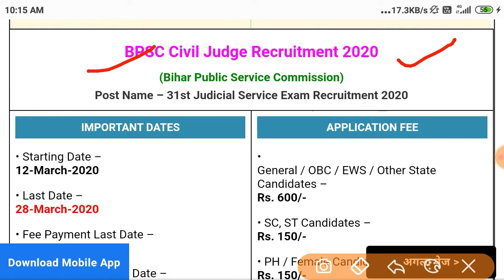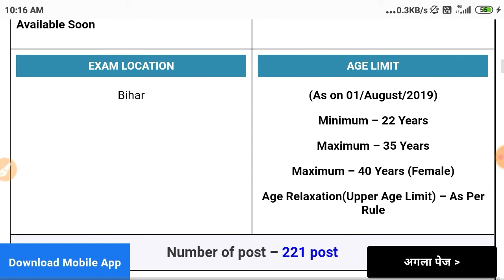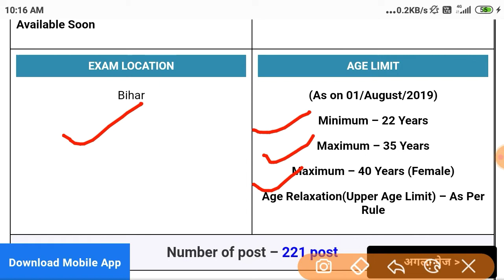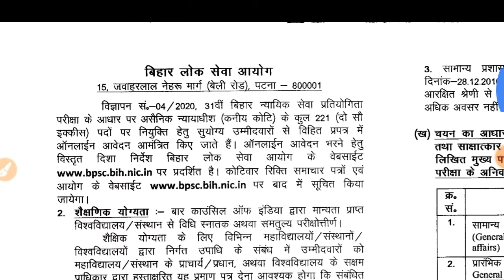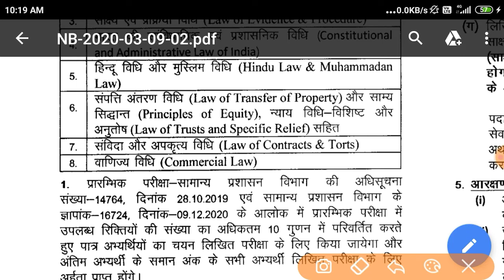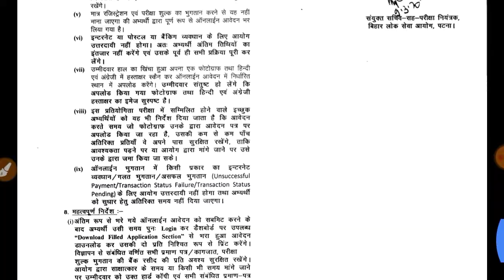BPSC Civil Judge भर्ती 2020| civil judge recruitment Bihar| BPSC new vacancy 2020| Bihar SSC jobs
BPSC salary, Bihar judiciary salary 2020,bpsc